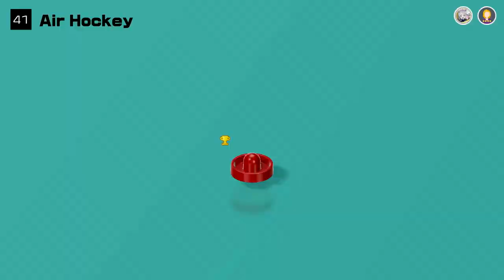CLUB HOUSE GAMES w/ UDJ & TheNSCL - Round 41 - Air Hockey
The Toy Sports Arc continues! This week, it's the most popular kind of fake hockey there is; Air Hockey!  How does this one hold up? Who will emerge victorious?!